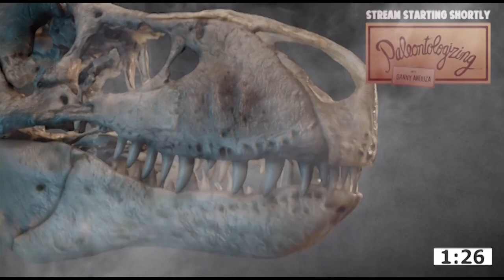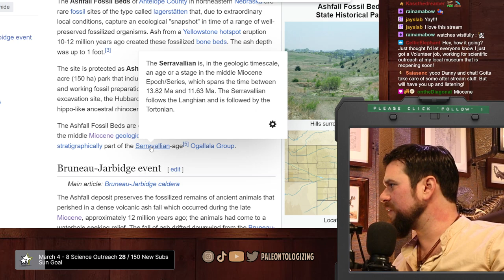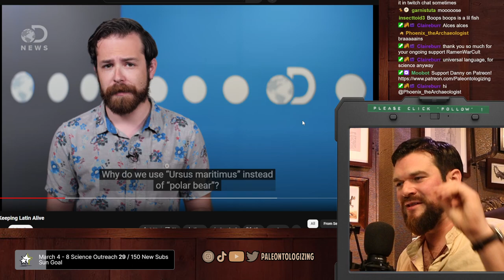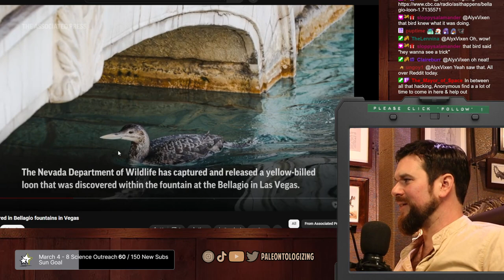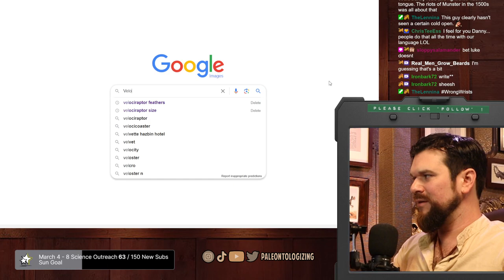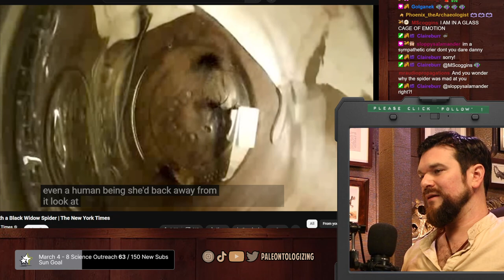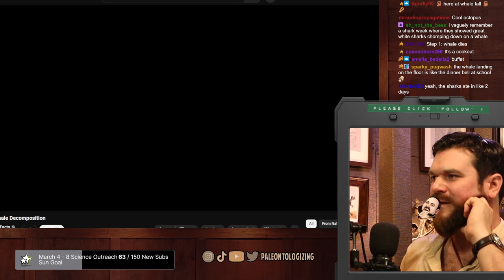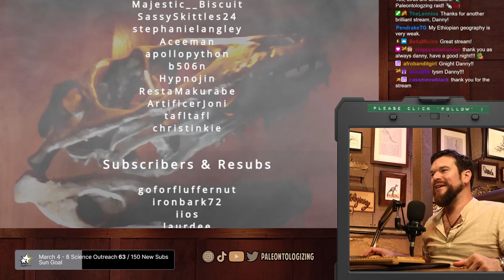DINOSAUR NAMES PART TWO 🦖📛 How do dinosaurs get their names? What are the rules & trends? +vi